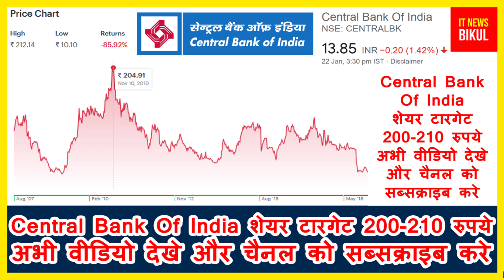Central Bank Of India शेयर टारगेट 200-210 रुपये अभी वीडियो देखे और चैनल को सब्सक्राइब करे